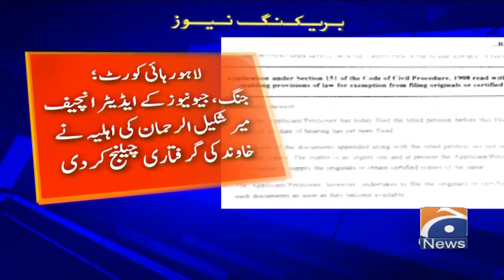Mir Shakil-ur-Rehman’s arrest challenged in Lahore High Court